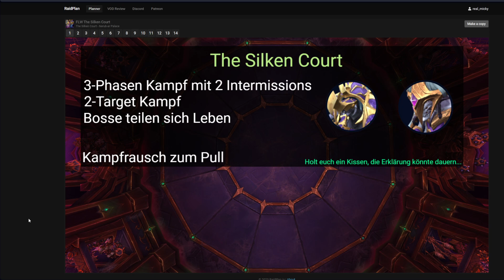Silken Court KURZ-kurzgesagt Guide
Famous Last Words - EU Blackmoore

Raidplans by Thaon und micky